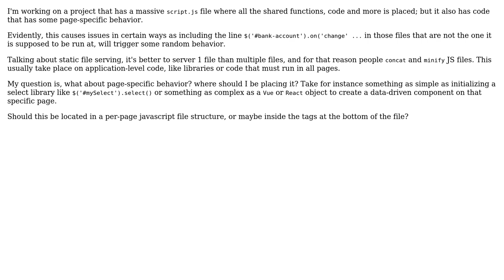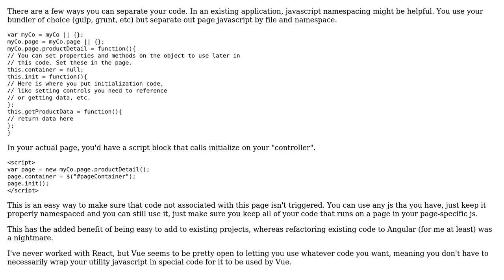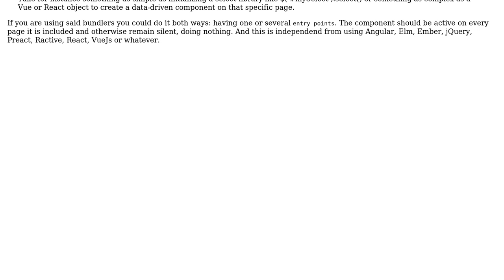Software Engineering: Strategy for loading page-specific static files on a web application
With thanks & praise to God, and with thanks to the many people who have made this project possible! | Content (except music & images) licensed under CC BY-SA | Music | Images & others | With thanks to user Thomas Junk user Fred user Christopher Francisco and the Stack Exchange Network Trademarks are property of their respective owners. You are responsible for your own actions.